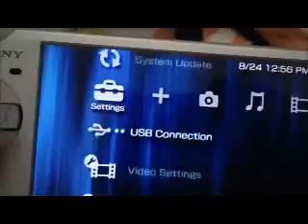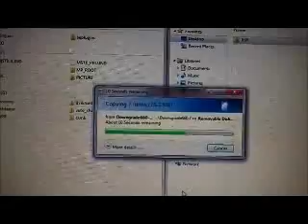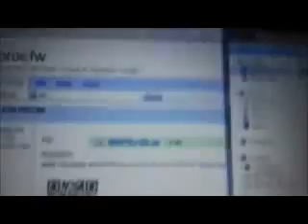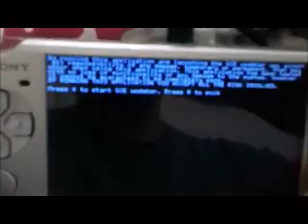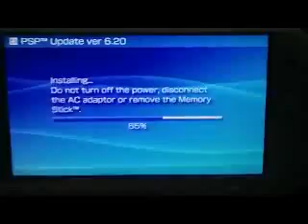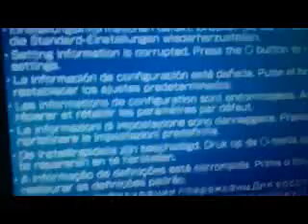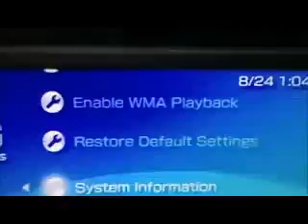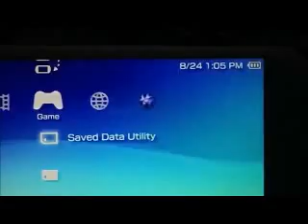Downgrade PSP Models FROM 6 60 6 38 6 39 6 35 6 20 To 5 03 6 20 6 35 6 39 (NEW UPDATE) NO PANDORA